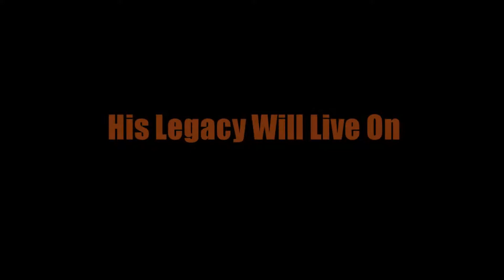Black Ops 4 Trump Warfare Trailer